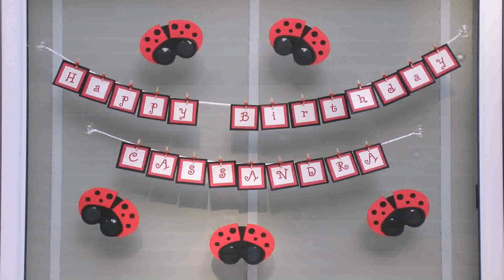Birthday Room Decoration Ideas For Girl